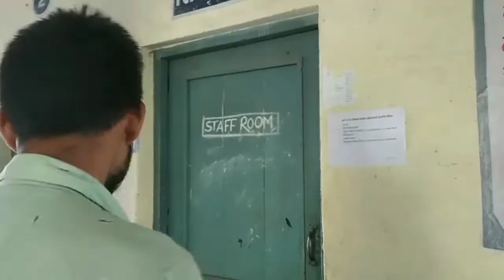Dosti Friend Forever | Spoof | Dosti Movie Spoof | Dosti Movie Dialogue | Sameer Roshan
Sameer Roshan Present :

Dosti Friend Forever | Spoof |

Dosti Movie Spoof | Movie Spoof |

Dosti Movie Dialogue | Movie Dialogue |

Dialogue | Spoof | Comedy | Parody |

Dosti friends forever | Akshay Kumar |

Boby Deol | Sameer | Roshan